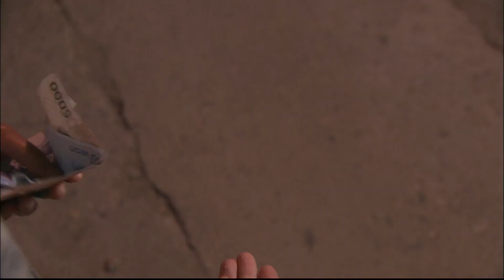[아내의 유혹 Tempation of Wife] 거짓 임신 False Pregnancy EP.38-3회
애리는 거짓으로 임신사실을 알리고 결국 결혼 승낙을 받아내고...
Ari tells her that she is pregnant with a lie and finally gets the marriage approval...

아내의 유혹 38-3회 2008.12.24   Temptation of Wife Episode 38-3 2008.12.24